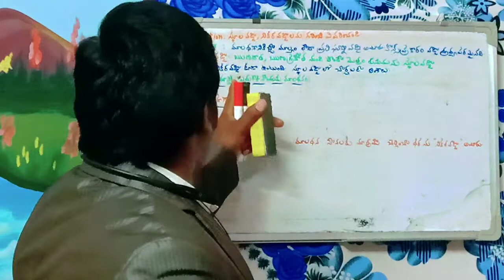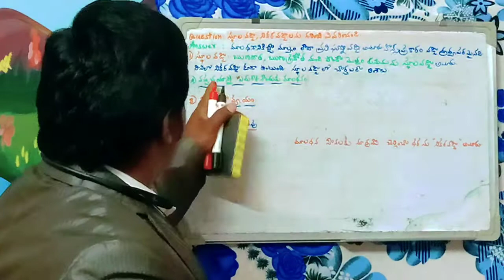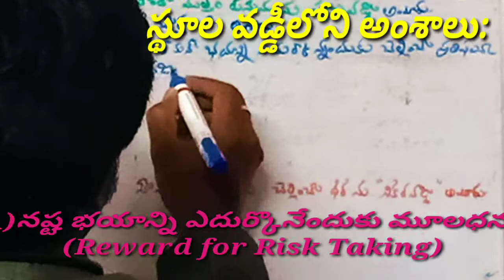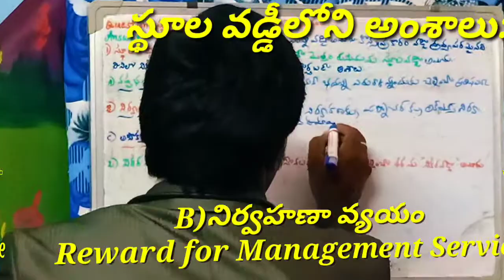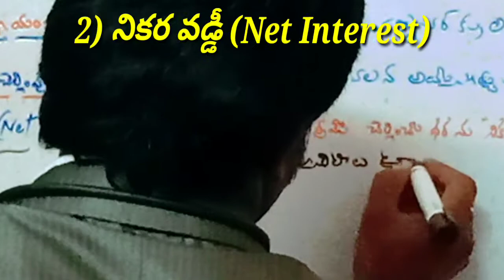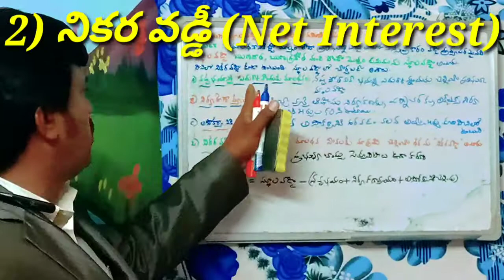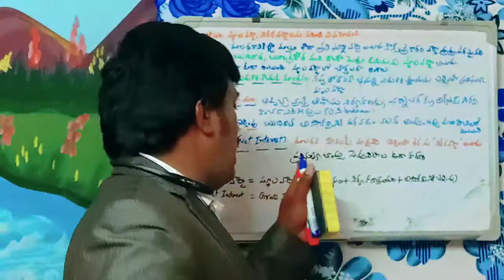Economics Intermediate 1st year||స్థూల వడ్డీ, నికరవడ్డీ భావనలు||K.Murali Krishna MBA.,MA. Lecturer.